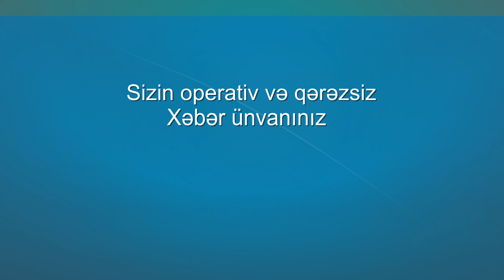Marneulidə telefon mağazasından oğurluq edən soyğunçuların video görüntüləri